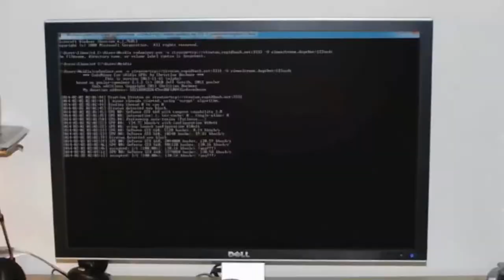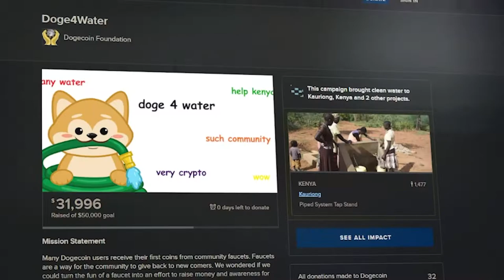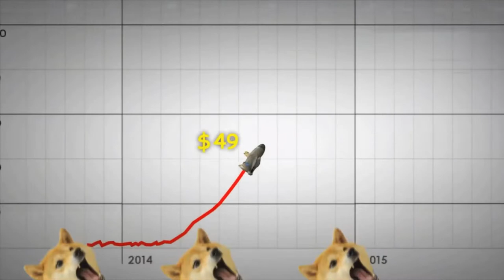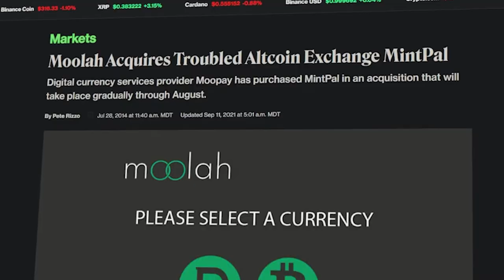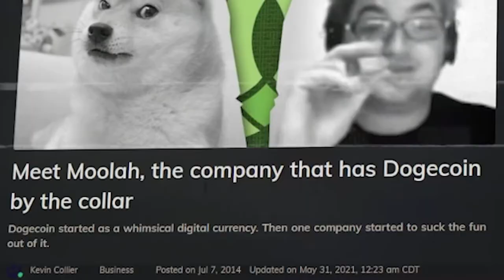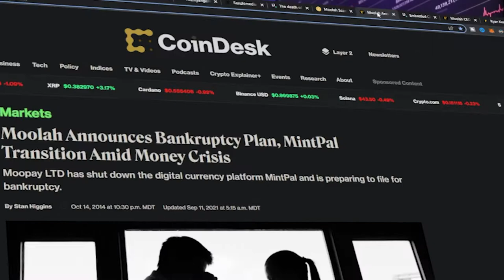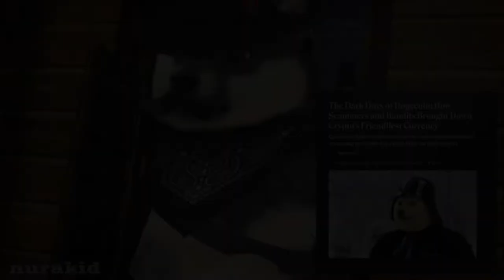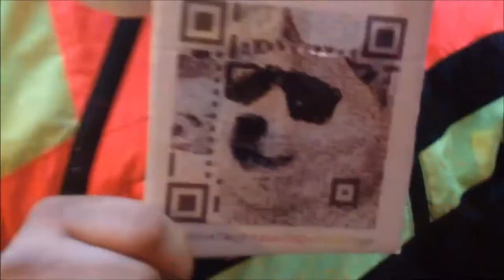The Dark History of DOGECOIN! (Documentary)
This is the story of the dark, secret history behind Dogecoin and why its creators left the project. Jackson Palmer and Billy Marcus created those coin in 2013 and over the next year as the community grew but Dogecoin foundation was created and the community raised money for lots of fundraisers helping out people in need. Dogecoin It was growing rapidly and had became the people's crypto currency but a serial scammer saw an opportunity to take advantage of a generous group of shibes and this mysterious manipulator took control of the doge coin community and the future of the project as Jackson Palmer and Billy Markus were helpless to protect the community and the coin that they worked so hard to build. this is the long last story of doge coin that nobody talks about and while there will always be bad people in every community Dogecoin still has a very bright future if we can get back to what made those coin great in the first place and push back against the temptations of greed. Dogecoin to the moon!

Uniswap wallet:    0x2Cc0406F719517D47b46578aA9d88874c07928A2

the story of how dogecoin started and who created dogecoin history
Alex Green Moolah Ryan Kennedy Dogecoin Scammer